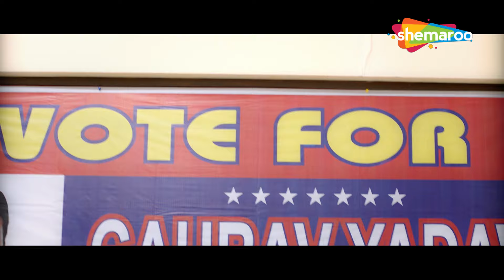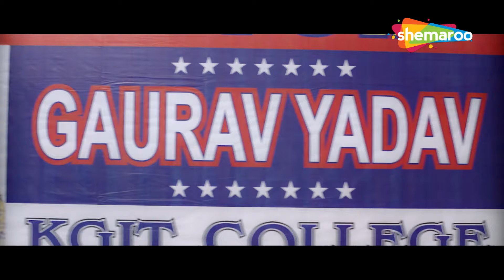Best Comedy Scene of Dosti Ke Side Effects | Sapna Chowdhary | Vikrant Anand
Two best friends, who get separated in their childhood owing to circumstances, end up crossing each other's paths while studying at the same college.

Movie: Dosti Ke Side Effects (2019)
Directed by Hadi Ali Abrar
Written by Reena Daniel
Screenplay by Pankaj Uniyal
Produced by Joyal Daniel
Starring: Sapna Chowdhary, Vikrant Anand, Zuber K. Khan, Anju Jadhav, Neel Motwani, Sai Ballal, Vaishnavi Mahant, kushi a.k.a."Rebecca", Himmayat Ali
दो सबसे अच्छे दोस्त, जो बचपन में परिस्थितियों के कारण अलग हो जाते हैं, एक ही कॉलेज में पढ़ते समय एक-दूसरे के रास्ते में आ जाते हैं।

फ़िल्म: दोस्ती के साइड इफेक्ट्स (2019)
संचालन हादी अली अबरार ने किया
रीना डेनियल द्वारा लिखित
पटकथा पंकज उनियाल द्वारा
जॉयल डैनियल द्वारा निर्मित
कलाकार: सपना चौधरी, विक्रांत आनंद, जुबेर के. खान, अंजू जाधव, नील मोटवानी, साईं बल्लाल, वैष्णवी महंत, खुशी उर्फ़ "रेबेका", हिम्मत अली

Bollywood Comedy
Follow us on: